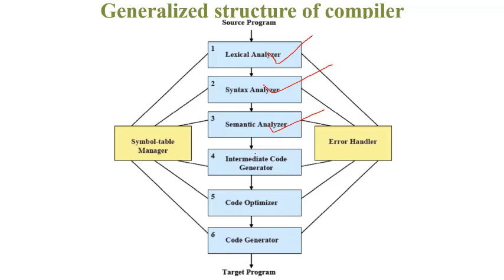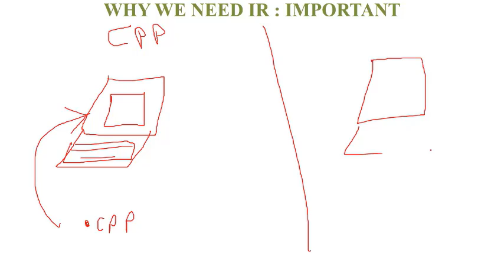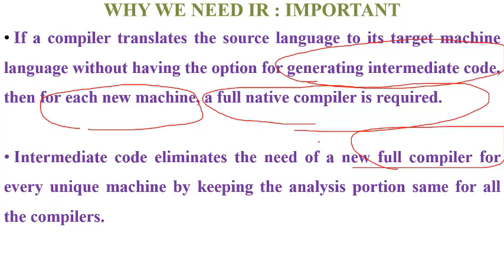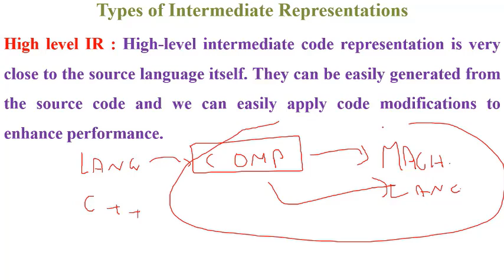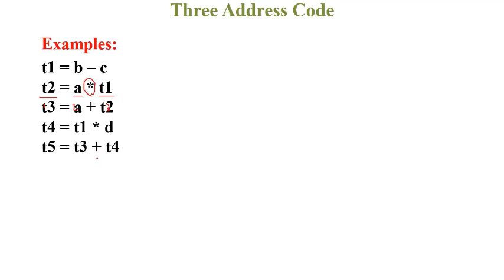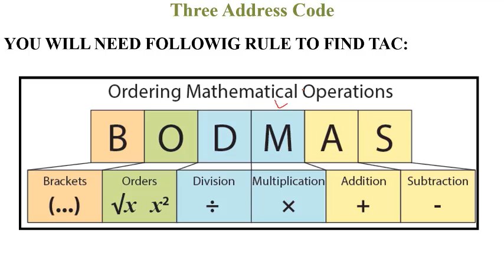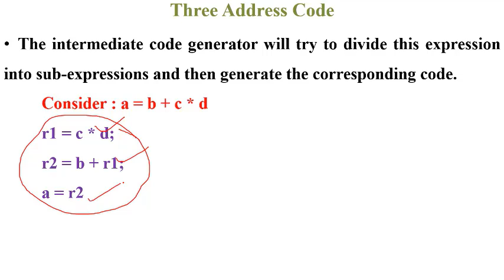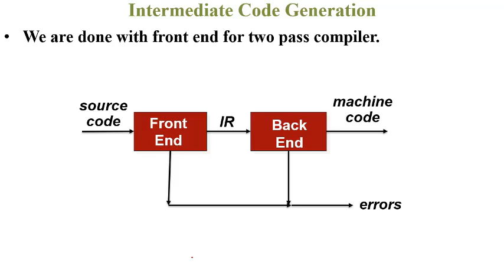WEEK#09, LECTURE#09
INTERMEDIATE CODE GENERATOR